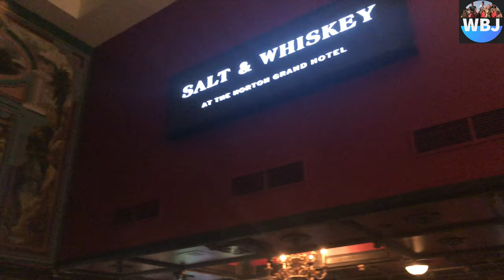1920S PARTY AT HORTON GRAND HOTEL - SAN DIEGO, CALIFORNIA!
Hey Adventures!
We've been to California!
An amazing cinematic place with a lot of entertainment and beautiful vistas.

Today I will be showing you guys a little bit of the 1920s Party at The Horton Grand Hotel in San Diego, California!
We were celebrating Tony's 50th birthday! It was an amazing party and everyone enjoyed as much as they could!

Bye bye!